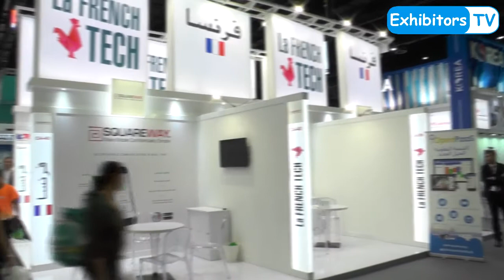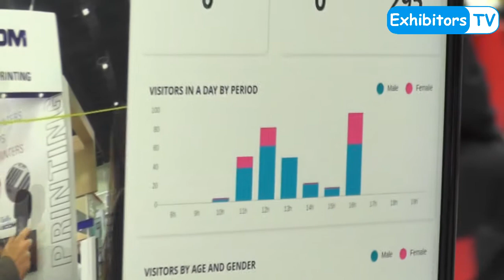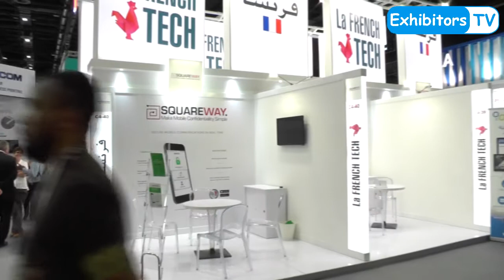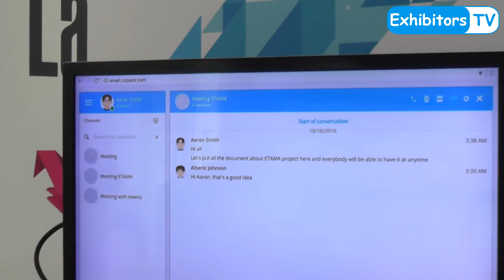French Country Pavilion by Business France at 37th GITEX Technology Week Dubai – ExhibitorsTV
Christelle PEYRAN, Head of Commercial Department of Regional Trade Adviser - Business France told about participation of French companies in the 37th GITEX Technology Week at Dubai World Trade Centre.

Exhibitors TV Network is the World’s Premier Online Channel for Tradeshow Industry being watched in over 190 countries worldwide. The Channel is regarded as the Trend Setter in Tradeshow Broadcasts.